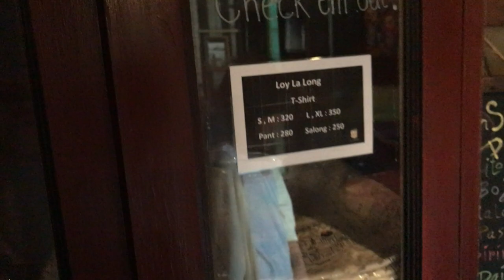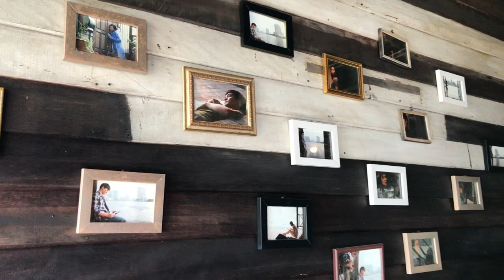【タイ・バンコク】超オシャレなホテル！！女子旅、オシャレ旅にオススメLoy La Long HOTEL！！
ローイ・ラ・ローンは2009年タイ国内の映画興行収入第1位となった映画“ロット・ファイファー・マハーナ・トゥ”で主人公“ルン”と“メーイリー”のロマンチックなシーンの舞台となり実際に使用された家です。
ロイラロンホテルは、築100年以上の古民家を改装して2011年にオープンしたゲストハウスです。
本当にオシャレで雰囲気のいいホテルです！
チャオプラヤー川の真横に位置してるため、眺めも良くて、波を感じる事も出来ますw
都会の喧騒から離れたい人など、立地は関係ない人なんかにはかなりオススメ出来るホテルです。
何よりスタッフが本当に素晴らしかったです。
いろんな意味でタイを感じれるホテルだと思おます。
皆さんタイに行かれる際は是非泊まってみてください！！
関連サイト  結論タイ一択
かなり詳しく書かれてす。情報が知りたい方はこのサイトを参考にしてください！！
オフィシャルサイトからは予約出来ないので、agodaから予約になると思います。
オススメ動画タイトル  【タイ・バンコク】日本人に大人気の新築ホテル MAY HOTEL & March HOTEL
オススメ動画タイトル  【神】バンコクで高級ホテルに泊まったら、コスパがやばすぎた・・
オススメ動画タイトル  ホテル予約サイトで1番安いバンコクの激安宿に泊まってみた結果…【タイ・バンコク】
オススメ動画タイトル  【番外編#1】バンコクの最新オシャレスポットを紹介！